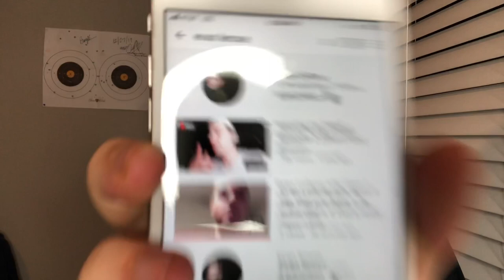PZ 89 that he thinks he is Stromdey I don’t know who is the real Stromedy real or fake who knows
Like and subscribe to my channel PZ 89 thinks he is Stromdey I want the real Stromdey to get a real back up account to talk to me and I want Evan Lerose to show me proof if that’s really him talking to me I’m confused I don’t know who is the real Stromdey commmet on what’s your opinions about me saying that like and subscribe to me if you want to see more of this real content that I will do this is confuseding I’m really confused I don’t know who is the real Stromdey I’m confused if it’s him or not I’m confused if I was talking to Kyle Godfrey I do not know what to do or to say